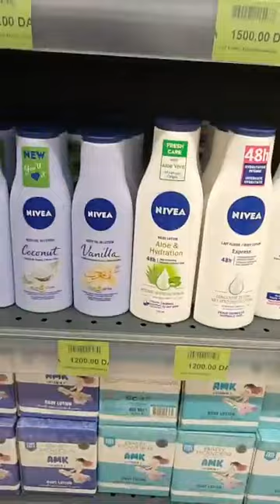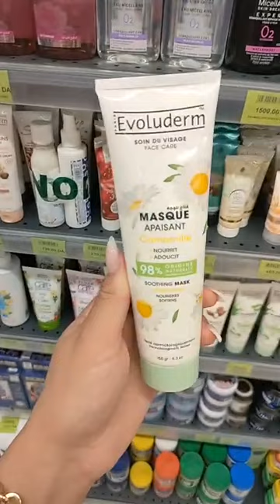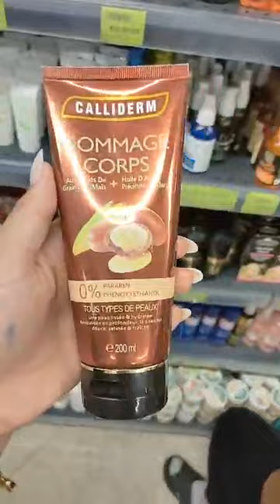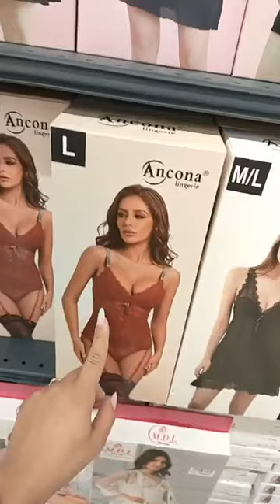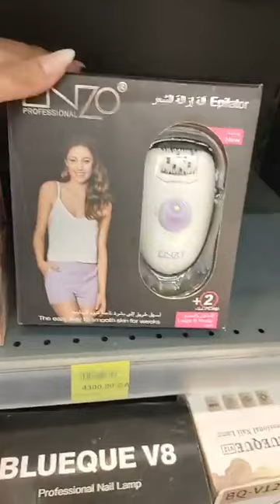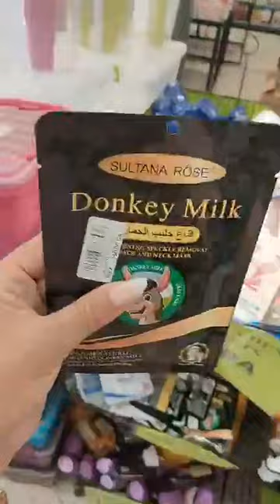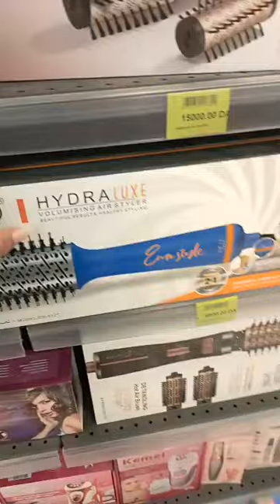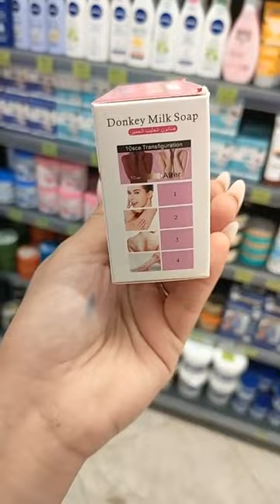GlamourMaravalأجرووا ماتراطوش كيما وعدناكم BIG PROMOTION و مازال الجديييد😍مرحبببا بالجمييع وهران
@mariamensuede1664 GlamourMaravalأجرووا ماتراطوش كيما وعدناكم BIG PROMOTION و مازال الجديييد😍مرحبببا بالجمييع وهران